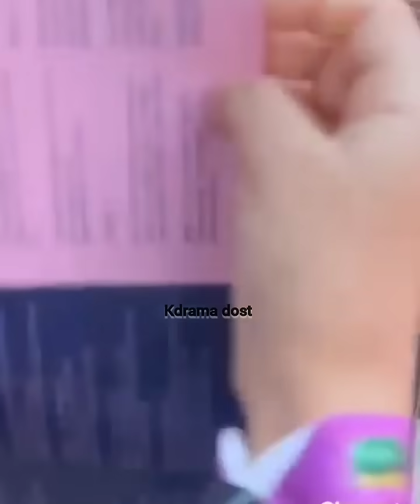Live 🔴 EXO Suho in Indian concert 🇮🇳 SUHO's Mumbai concert live 🔴 now 😍kdrama dost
keep supporting 💟